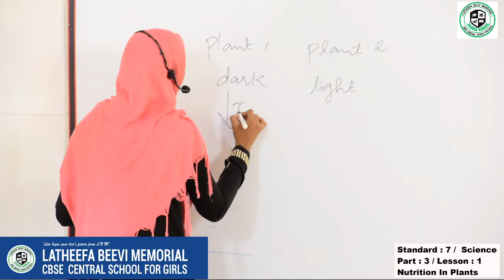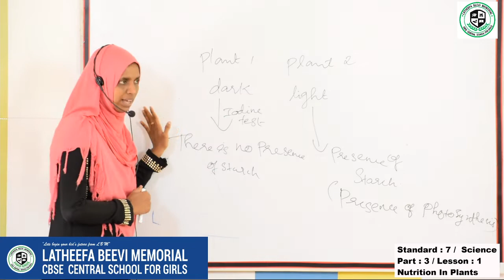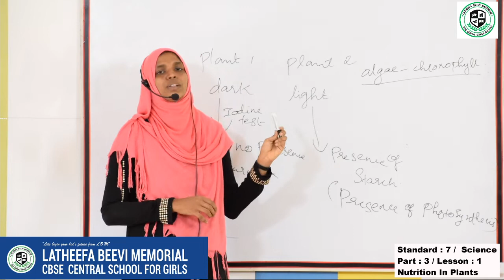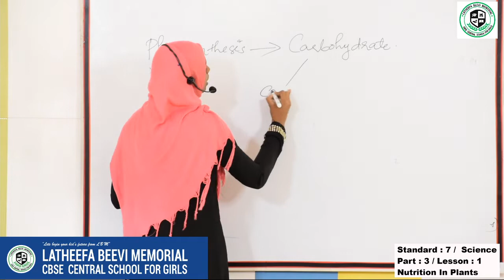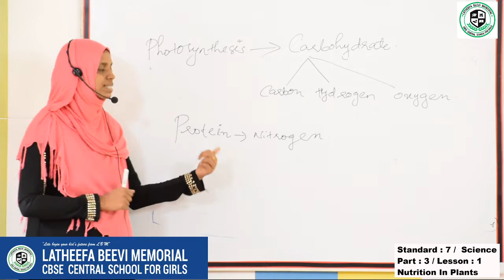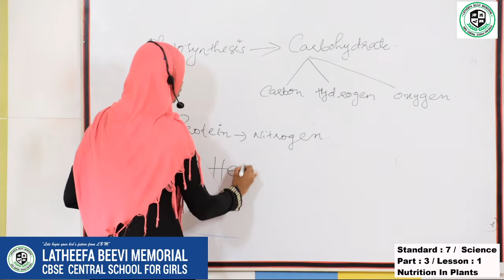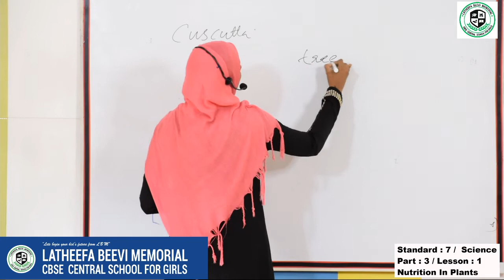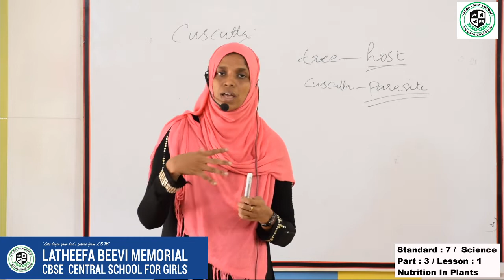LBM│STD 7 SCIENCE│PART 3│15-06-2020│TEACHER: ANSI│LBM SCHOOL AYATHIL KOLLAM